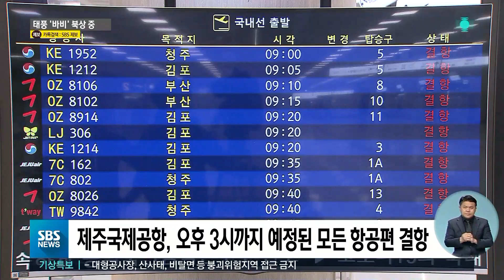'태풍 영향권' 제주, 모든 항공편 결항…서해 항로 취소 / SBS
태풍 영향권에 들면서 제주에서는 모든 항공기와 여객선이 결항했습니다. 부산 김해공항에서도 결항이 속출했고, 인천 12개 항로도 모두 막혔습니다.
한상우 기자입니다.